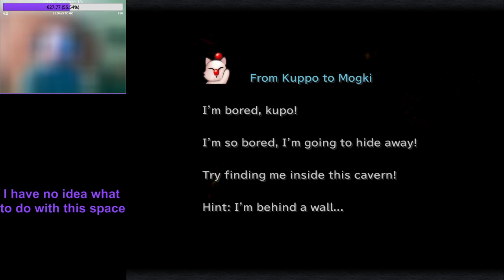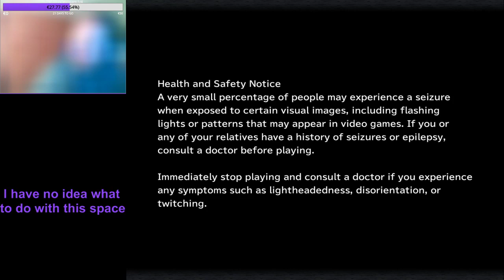Final Fantasy IX Casual Playthrough Part 7 ~